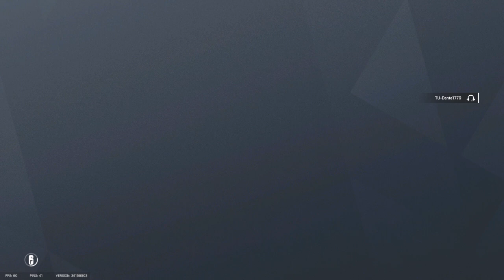Im soo good lmao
V- 35
H- 75
ADS- 35
FOV- 90

My editor  @TaoKaied ​